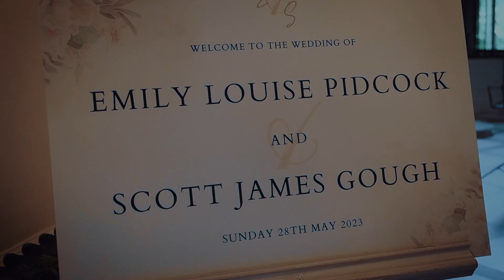Emily & Scott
Beautiful wedding film teaser at the stunning Bartle Hall.